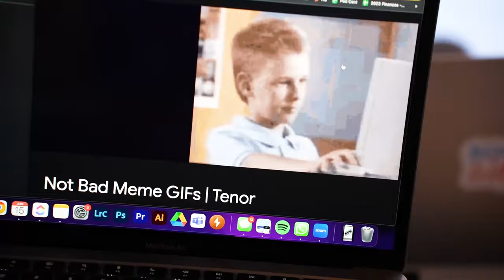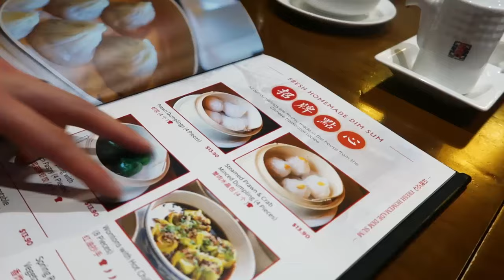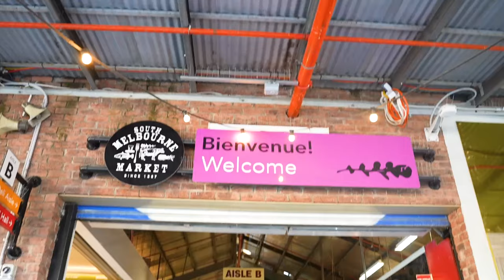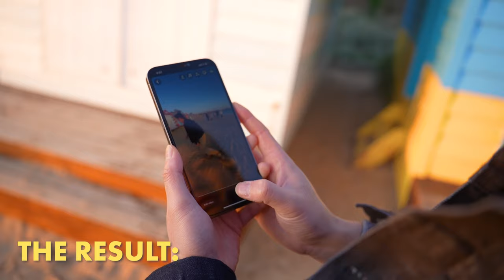Flying Sydney to Melbourne JUST to Film a PODCAST, Cafe Hopping + MORE! | WAWE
Buckle up for an adventure as the Level: Asian crew embark on an unforgettable trip to Melbourne!

In this special vlog, we fly down to film some special episodes with our amazing Melbournian guests (IYKYK and keep your eyes peeled for more), taking you behind the scenes to share the touristy adventures we encounter all while embracing the hilarious mishaps and “boomer” moments ft. the Level: Asian boys.

Join us for the ride, all the delicious food, and the HIGHLIGHTS that make Melbourne so special to us!

P.S. Special thanks to Michael, Jen, Ken, Amanda, Asami, Emily, Eigen, Lisa, & Zhoe

Shownote Links:
Michael

00:00 - Intro
00:20 - Montage of Melbourne Highlights
00:58 - Join Us on our Airport Adventures
01:47 - Indulging N. Lee Bakery’s Banh Mi
02:17 - Coffee Break At Proud Sprout
03:30 - Making Our Way To The Airbnb
04:29 - Catching Up On Work
04:53 - Off To Meet Some Melburnian Podcast Guests
05:35 - Baby Hudson Cameo
06:08 - Meet Ken Lau and Amanda Liu of Eva Homes
07:46 - Visiting of Lisa Nguyen Astrid Dispensary
08:09  - Dinner At Hu Tong Dumpling Bar
09:19 - Home-Cooked Breakfast at our Airbnb ft. Chef Viv
10:37 - Filming with Our Melbourne-Based Podcast Guests
11:09 - The L:A Boys’ Day Out In Melbourne
12:02 - Food Hopping Around South Melbourne Market
12:30 - Coffee Break at Clement Coffee
12:51 - Light Delectables at Small Town Pie Co.
14:20 - The L:A Boys’ Bro Date (sunset St Kilda beach)
 17:30 - Outro